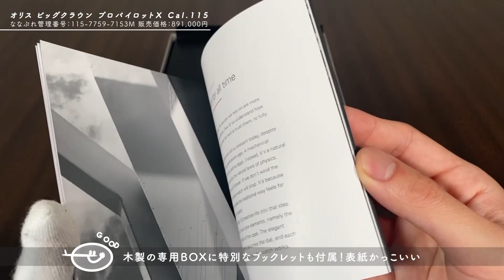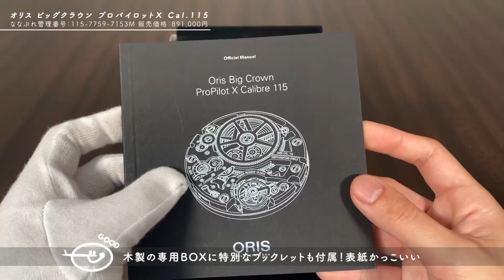【腕時計開封シリーズ 060】ORIS オリス / ビッグクラウン プロパイロットX Cal.115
時計の通販セレクトショップ「腕時計のななぷれ」スタッフによる
腕時計の開封動画コンテンツ“REVIEW THE WATCH”

　　　             ORIS / オリス
 ビッグクラウン プロパイロットX Cal.115

・公式品番：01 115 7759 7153-Set7 22 01TLC
   ななぷれ管理番号：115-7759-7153M

【目次】
00:00 本日ご紹介の商品は
00:30 BOX、付属品紹介
02:07 実際手にとってみた
03:20 香箱について
06:04 デザイン詳細
08: 00 サイズ
08:50 ブレスレット詳細
10:00 販売価格、スペック一覧
11:08 EDトーク、着用シーン

1分で腕時計の魅力をお届けします！